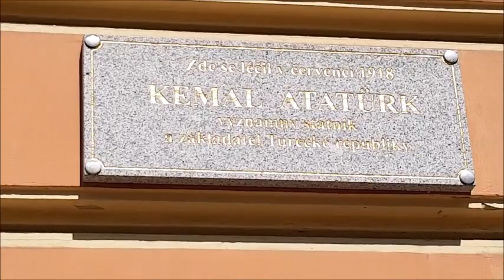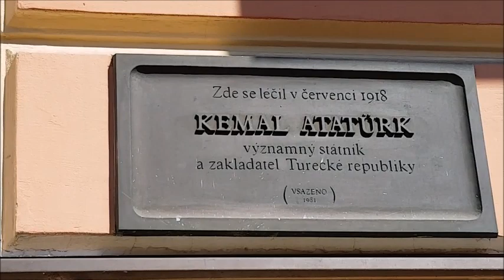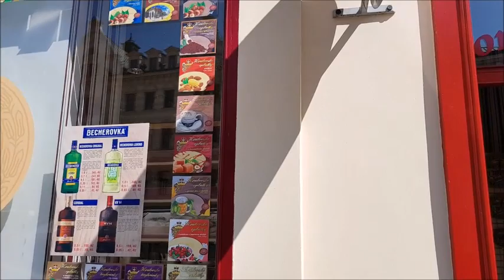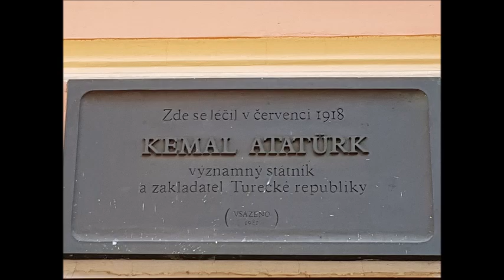ATATÜRK'ÜN TEDAVİ AMAÇLI 1918'DE KALDIĞI ŞEHİR KARLSBAD ÇEKYA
Atatürk'ün Karlsbad Hatıralarını bilir misiniz? Karlsbad bugün Çek Cumhuriyetinin en güzel şehirlerindendir. Şifalı kaplıcalarıyla ünlü olan şehir geçmişten günümüze son derece popülerdir. Zenginlerin, siyasetçilerin, sanatçıların  uğrak yeridir. Mustafa Kemal Atatürk, 30 haziran 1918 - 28 temmuz 1918'e kadar hastalığı sebebiyle Karlsbad'da bulunmuştur. Burada geçirdiği günlerini anlattığı 'Karlsbad Hatıraları' isimli kitabı yazmıştır. Kitap daha sonraki yıllarda Afet İnan'ın çabasıyla basılmıştır. Atatürk, Karlsbad'da Carlsbad Plaza otelinde kalmıştır. Bir dönem bu otelde  Atatürk'ün kaldığı oda müzeye çevrilmiştir. Fakat günümüzde müze açık değildir. Atatürk'ün anısına otelin dış duvar cephesine iki plakat asılmıştır. Bu plakat ta Türkiye Cumhuriyetinin başkanı Musta Kemal Atatürk yazmaktadır. Bu otelde kalan diğer bir ünlü ise Sigmund Freud'dur. Aslen Çekya'nın Pribor şehrinde doğmuştur Sigmund Freud. İkinci dünya savaşının buhranlı yıllarında zor dönemler geçirmiştir Freud. Ve kız kardeşi Esther Adolfine Freud yine Çekya da bulunan Terezin toplama kampında hayata veda etmiştir. Atatürk'ün bir dönemler kaldığı Karlsbad şehrindeyiz...
KARLSBAD ÇEKYA ATATÜRK'ÜN TEDAVİ AMAÇLI 1918'DE KALDIĞI ŞEHİR. Çok özel bir videomuz daha sizlerle. Atatürk'ün izini sürüyoruz. Bu kez Çekya'nın Karlsbad şehrindeyiz. Atatürk 1918 Hazşran ve Temmuz aylarında Viyana'dan Karlsbad'a tedavi amacıyla gelmiştir. Şehirde bulunan  Carlsbad plaza otelinde kalmıştır. Atatürk burada geçirdiği günleri kaleme almış ve Karlsbad Hatıraları isimli kitabı yazmıştır. Atatürk'ün bir zamanlar gezdiği sokaklarda şimdi DÜNYA KAZAN BİZ KEPÇE olarak biz geziyoruz.